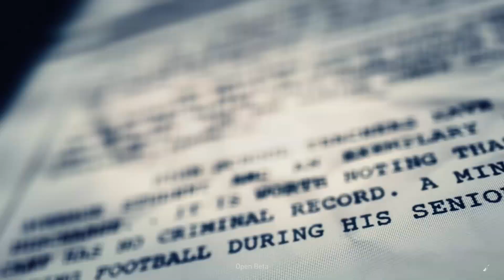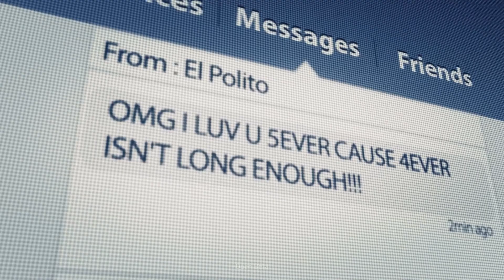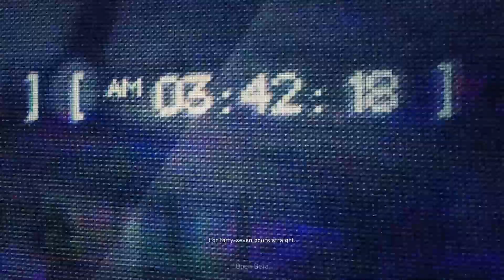The Sexy Bolivian Beast and the trunk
Watch me play this beta and fail over and over again. Enjoy.